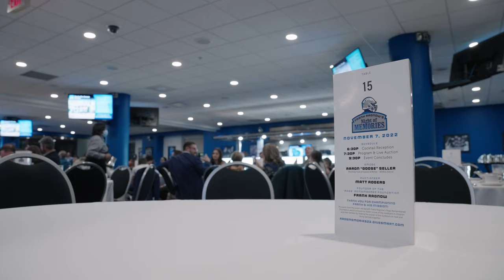Frank Ragnow's first 'Night of Memories' fundraising event at Ford Field - 11.7.2022 - Short recap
On Monday, November 7, 2022, Frank Ragnow and his Detroit Lions teammates hosted over 120 guests inside Ford Field’s Hall of Legends to raise funds for Frank’s charitable foundation, The Rags Remembered Foundation.

Frank was joined by his teammates Obinna Eze, Tommy Kraemer, Logan Stenberg, Matt Nelson, Halapoulivaati Vaitai, Jonah Jackson, Shane Zylstra, Brock Wright, Tom Kennedy, and Jared Goff. Also in attendance were Detroit Lions coaches, Josh Schuler and Morris Henry.

Frank’s ‘Night of Memories’ event raised over $170,000 with net proceeds going towards Frank’s ‘Camp Huddle Up’ in June 2023. The camp will host local children ages 5-18 years old who are grieving from the loss of a parent or loved one to an outdoor grief camp with Frank for the day. Remaining proceeds will go towards Frank’s ‘Fishin’ for Memories’ program in 2023.

Guests of the ‘Night of Memories’ event started out their evening enjoying an open bar cocktail hour with some of their favorite Detroit Lions players –taking pictures, getting autographs, bidding on silent auction items, playing games, and enjoying the tunes of DJ Rayyadig; the Detroit Lions official DJ.

After the cocktail hour, guests were seated in the Hall of Fame lounge for a three-course dinner and the live auction program. During the live auction, attendees bid on signed jerseys and helmets of the players in attendance, and football tosses from Frank and quarterback, Jared Goff. There were also some once-in-a-lifetime experiences that sold which included Top Golf with Frank & friends, Frank’s Donut Delivery, and Florida Fishing with Frank.